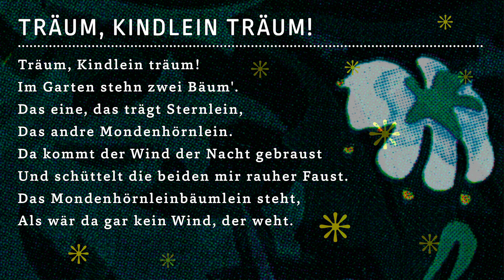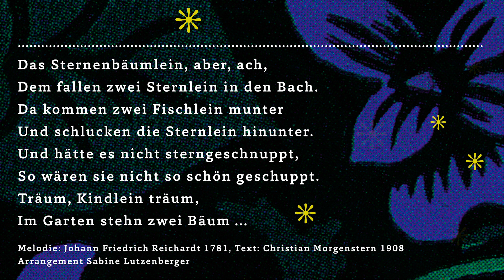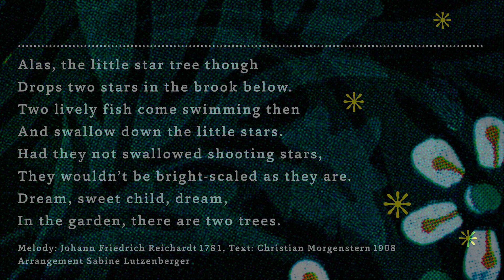TRÄUM, KINDLEIN TRÄUM! * DREAM, SWEET CHILD DREAM! * Deutschland, Germany * Schlaflied, Lullaby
SABINE LUTZENBERGER  |  Voice, Gesang & harp, Harfe
English and German song texts below
Englischer und deutscher Text des Wiegenlieds weiter unten

A present to children big and small across the world from the musicians and the Schloss Weißenbrunn Foundation
SWEET DREAMS

DREAM, SWEET CHILD DREAM
In the garden are two trees.
The first it bears the little stars,
The other bears the crescent moon.

The wind comes raging in the night
And shakes both trees with its fierce might.
The little crescent moon tree stands,
As of no wind raged in the lands.

Alas, the little star tree though
Drops two stars in the brook below.
Two lively fish come swimming then
And swallow down the little stars.

Had they not swallowed shooting stars,
They wouldn’t be bright-scaled as they are.

Melody: Johann Friedrich Reichardt 1781, Text: Christian Morgenstern 1908, Arrangement Sabine Lutzenberger

Ein Geschenk der beteiligten Musiker*innen und der Schloss Weißenbrunn Stiftung für die kleinen und großen Kinder dieser Welt
Träumt was Schönes !

TRÄUM KINDLEIN; TRÄUM!
Im Garten stehn zwei Bäum'.
Das eine, das trägt Sternlein,
Das andre Mondenhörnlein.

Da kommt der Wind der Nacht gebraust
Und schüttelt die beiden mit rauher Faust.
Das Mondenhörnleinbäumlein steht,
Als wär da gar kein Wind, der weht.

Das Sternenbäumlein, aber, ach,
Dem fallen zwei Sternlein in den Bach.
Da kommen zwei Fischlein munter
Und schlucken die Sternlein hinunter.

Und hätte es nicht sterngeschnuppt,
So wären sie nicht so schön geschuppt.

Melodie: Johann Friedrich Reichardt 1781, Text: Christian Morgenstern 1908, Arrangement Sabine Lutzenberger